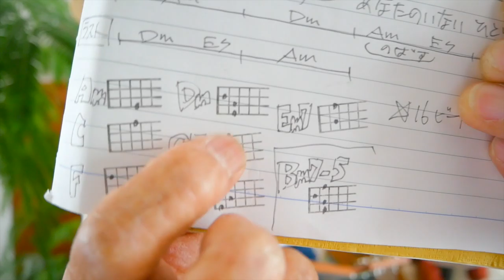カナダからの手紙 / 平尾昌晃・畑中葉子【ウクレレ 超かんたん版 コード&レッスン付】GAZZLELE